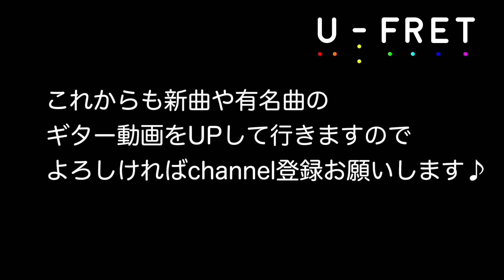『悲報!!』中上級者向けの難しくカッコいいストロークパターンは 『存在しない』だからこそ...チェリー Lemon さよならエレジー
５つ覚えるだけで、90%以上の楽曲が演奏可能になる『魔法のストロークパターン』
の続編のような動画です！！

『悲報!!』中上級者向けの難しくカッコいいストロークパターンは
『存在しない』だからこそ...チェリー　Lemon さよならエレジー

基本的なストロークは
『もう弾ける』
『飽きた』
『中上級者とのちがいは？』
と言うような方にオススメ動画です！！

今までのストロークがワンランク上になる動画です！！

ストロークとカッティングの違いを明確にしていき
それぞれの役割や演奏の注意点などを解説します！！

最後に人気楽曲での模範演奏も短めですが収録してあります！！

各楽曲解説動画も用意してあります、そちらもぜひ参考にしてくださいね^^